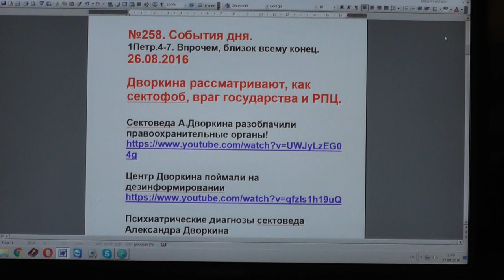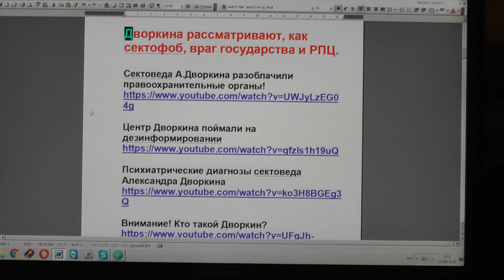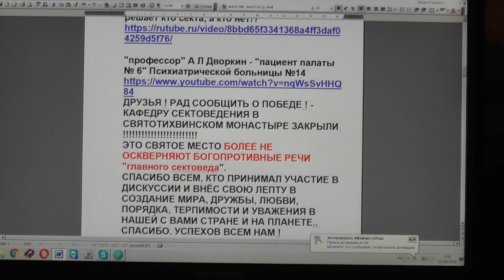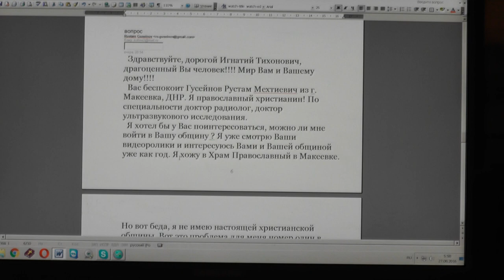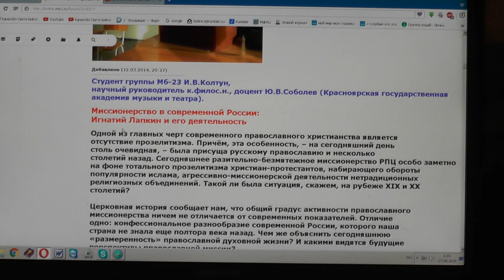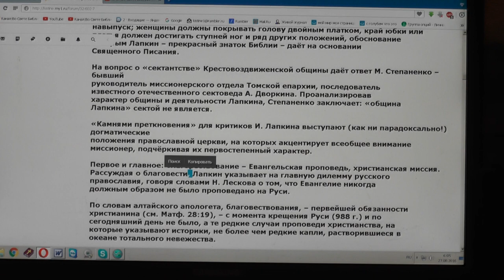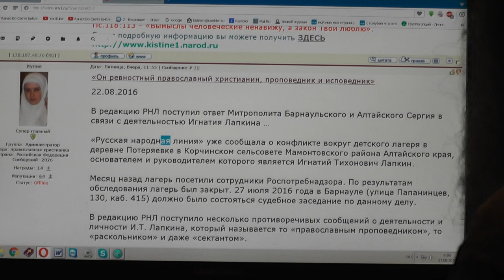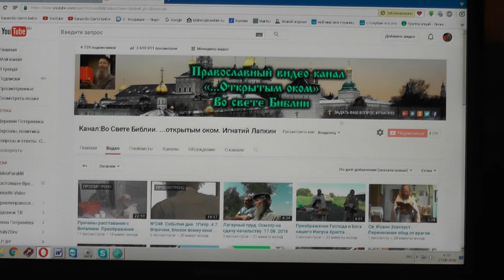№258. События дня. 1Петр. 4:7. Впрочем, близок всему конец. 26. 08. 2016